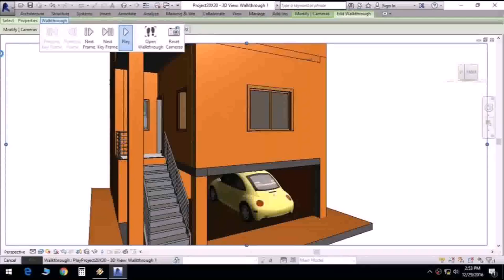House Plans Indian Style In 900 Sq Ft (see description)